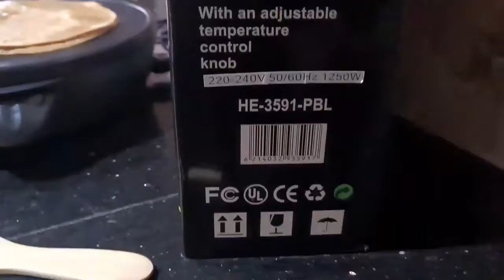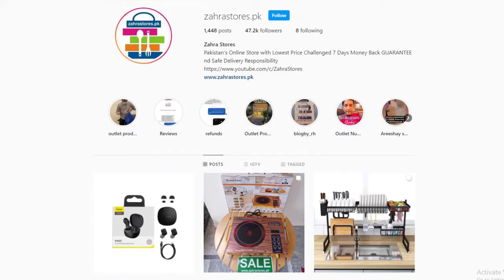Crene maker damo🥞